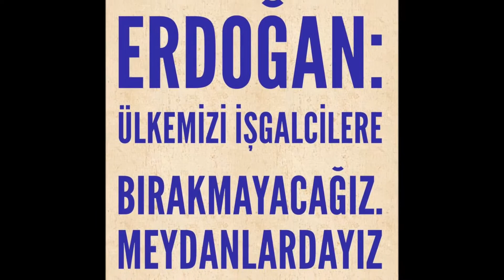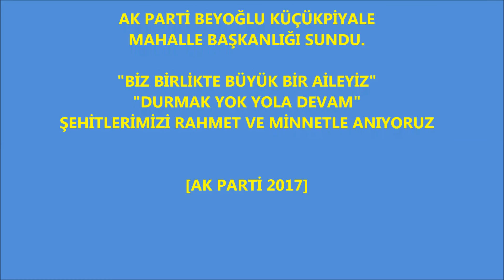15 temmuz darbe girişimine karşı dik duruşun marşı ak parti beyoğlu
AK Parti Beyoğlu İlçesi Küçükpiyale Mahallesi Danışma Meclisi sunum videosu